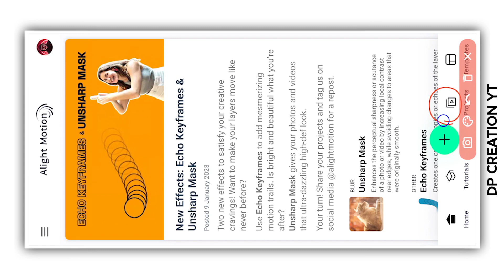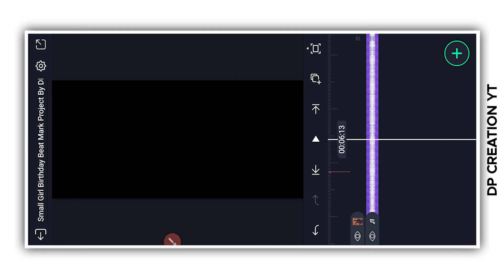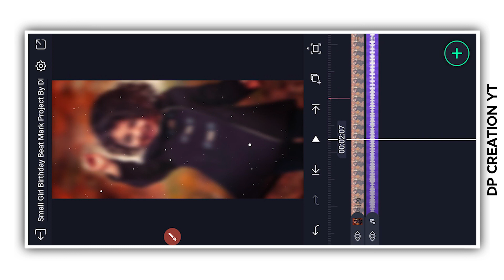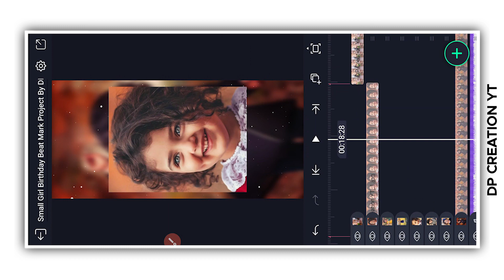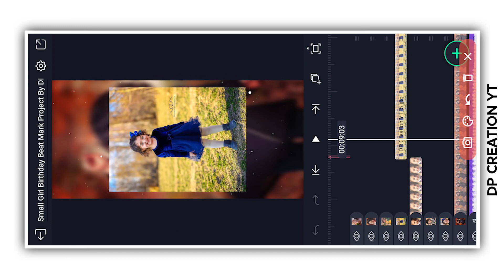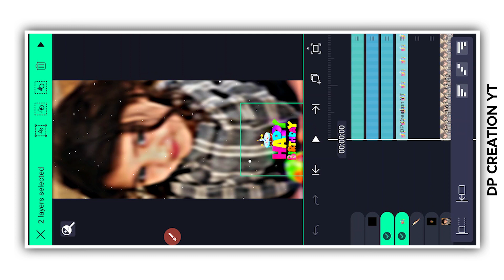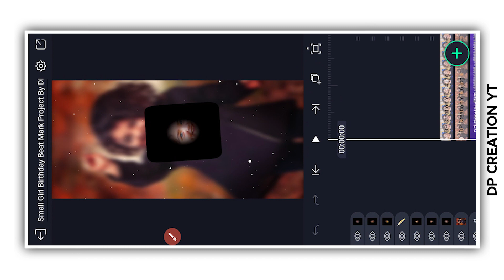Small Girl Birthday Video Editing Alight Motion | Baby Birthday Video Editing Alight Motion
🔥 𝗦𝗢𝗖𝗜𝗔𝗟 𝗠𝗘𝗗𝗜𝗔 🔥